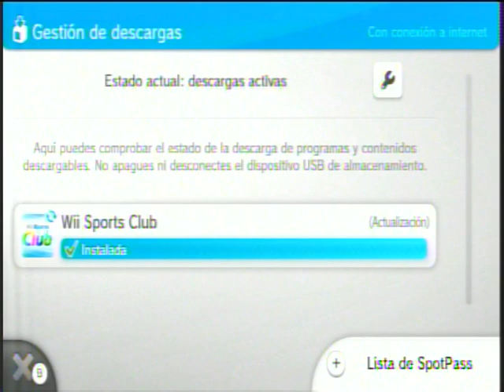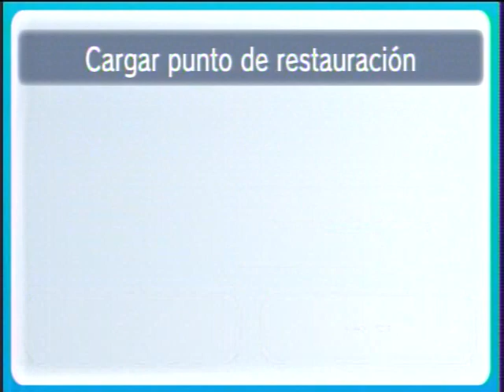Zelda de Minish Cap - WiiU - Wiiu Noticias